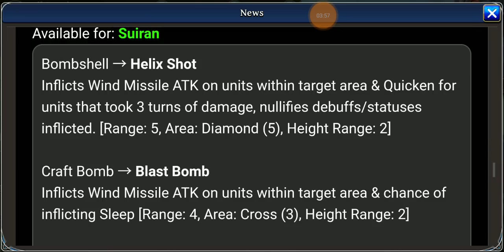The Alchemist Code | Episode 121 | Fiona Wedding Dress Event...